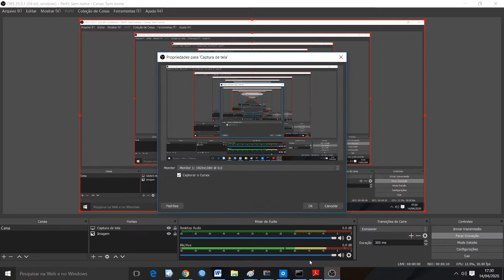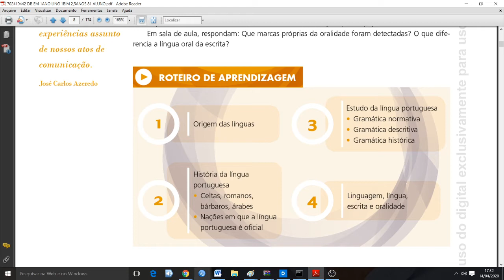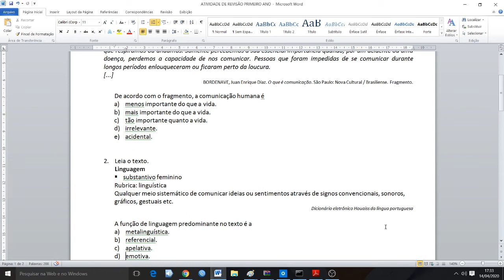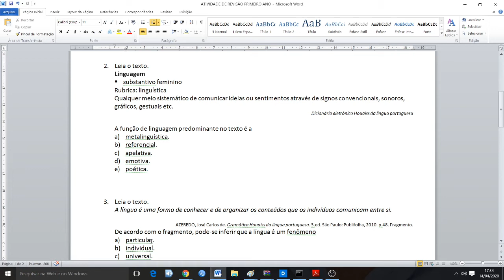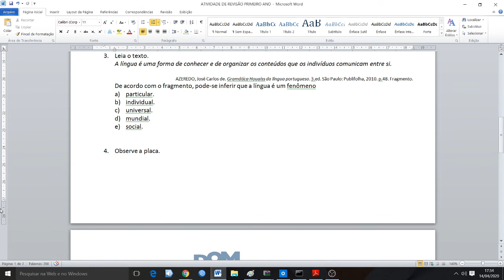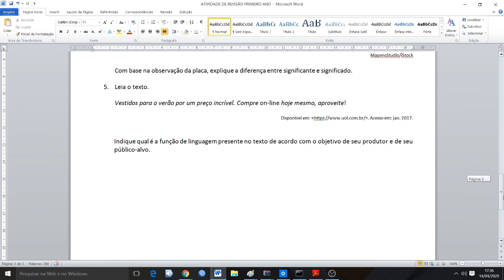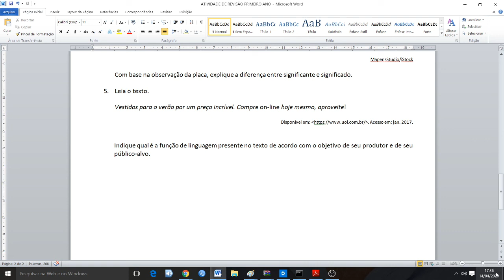PORT 1° AULA 1